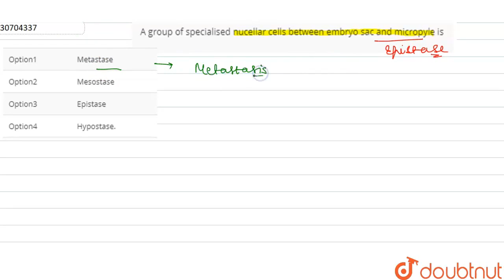A group of specialised nucellar cells between embryo sac and micropyle is | 12 | NO IDEA | BIOLO...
A group of specialised nucellar cells between embryo sac and micropyle is
Class: 12
Subject: BIOLOGY
Chapter: NO IDEA
Board:NEET

👉 Have Any Query? Ask Us.